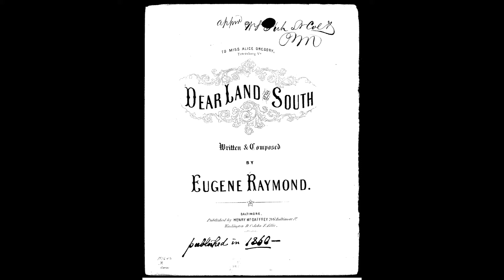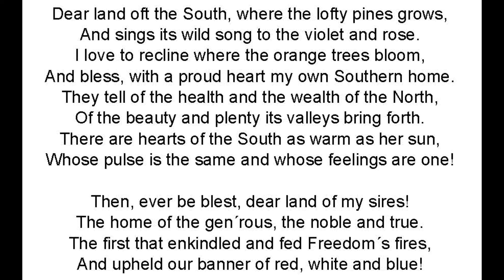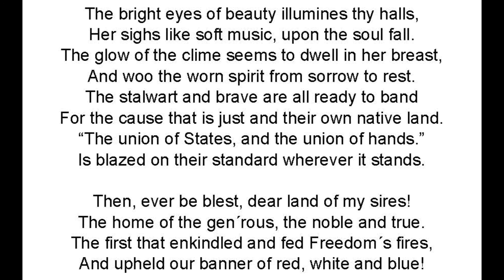Dear Land of the South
1860
John H. Hewitt
unter dem Pseudonym Eugene Raymond